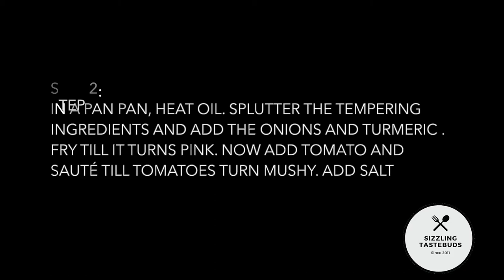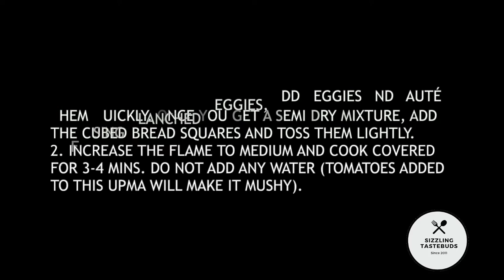Quick Bread Upma | How to make Low Cal-Quick Bread Upma | Healthy Bread Upma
In this video, we see how to rustle up a quick Bread upma made with leftover bread / Fresh bread. Can be made by bachelors or those staying in dorms for a quick breakfast option. Also a great way to rehash leftover bread. Its vegan and perfect for those rushed mornings.